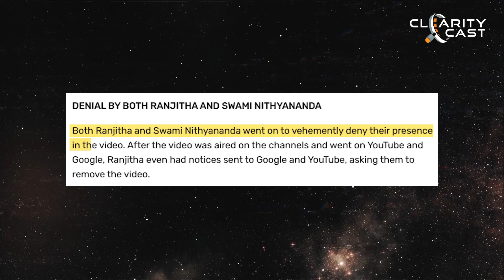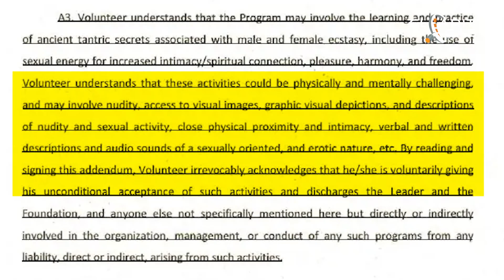The Life Of Swami Nithyananda: Fake Country, Private Islands Know The Scandals Of Controversial Baba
The creator of the "United States of Kailasa," self-styled godman Swami Nithyananda, who is accused of multiple major crimes, garnered media attention. Several people also refer to him as a cult leader. He is the founder of Nithyananda Dhyanapeetam, which has a significant number of spiritual adherents and owns numerous temples and gurukuls throughout India. The Life Of Swami Nithyananda: Fake Country, Private Islands Know The Scandals Of Controversial Baba.

Query -
Baba Swami Nithyanand
Swami Nithyanand
Controversies of Nithyanand
Kailasa
Nithyananda